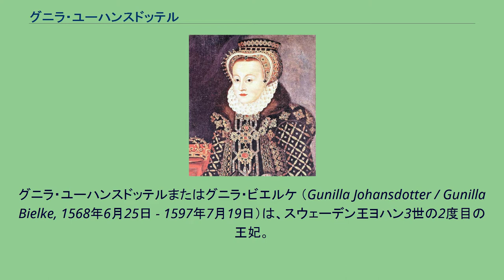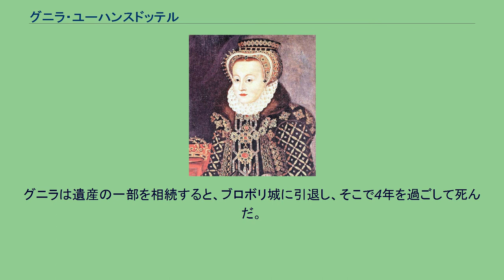グニラ・ユーハンスドッテル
ヨハン3世_(スウェーデン王)
グニラ・ユーハンスドッテルまたはグニラ・ビエルケ （Gunilla Johansdotter / Gunilla Bielke, 1568年6月25日 - 1597年7月19日）は、スウェーデン王ヨハン3世の2度目の王妃。
王の従弟でエステルイェートランド知事を務めるユーハン（またはヨハン）・アクセルソン・ビエルケの娘として生まれ、10歳頃から王女アンナの遊び相手として宮廷で暮らした。
マルガレータ・エリクスドッテル、カタリナ・ステンボックら王妃たちと同様、ヨハン3世が娘ほど年の離れたグニラを後添えに迎えようとしたとき、既にグニラは婚約者のいる身で、彼女は王の求婚を拒絶した。
王はこの返答に怒って、自分の手袋でグニラの顔を叩いたという。
しかし彼女の家族は王に逆らうことなくこの結婚を承諾し、グニラの婚約を解消させ、1585年に彼女はヨハン3世と結婚した。
グニラはブロンドの髪を持つ非常に美しい女性だったといわれ、明らかにヨハン3世の性的嗜好からの再婚であった。
王は、なぜ高貴な王女を娶らないのかという議会の質問に答え、自分は美しい妻が欲しいのだが婚約交渉で相手が送ってくる肖像画の中に美女がいないからだ、と言った。
グニラは老齢の王を操り、また甘やかされ、権力と財力を持つ王妃へと変貌した。
それまで前王妃カタジナ・ヤギェロンカの影響からカトリックに同情的だった王は、とたんにプロテスタント支持に変わった。
1589年、グニラは一人息子のエステルイェートランド公ヨハン（1589年 - 1618年）を生んだ。
ヨハン3世が亡くなると、グニラは王宮に残り、自身と息子のため遺産相続をめぐって亡夫の弟カールと争った。
王位を継いだのはポーランド王も兼ねた義理の息子シギスムンドであったが、彼が戴冠式のため王妃アンナを連れて帰国すると、信仰の違いを理由にグニラはこの義理の娘と険悪になった。
しかし、遺産相続が解決していないので居づらくともストックホルムにとどまった。
グニラは遺産の一部を相続すると、ブロボリ城に引退し、そこで4年を過ごして死んだ。